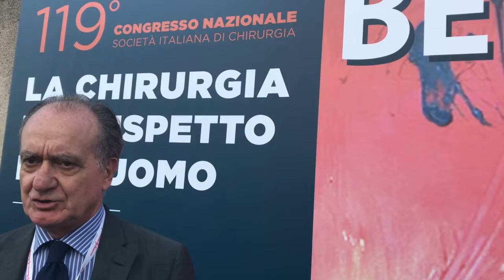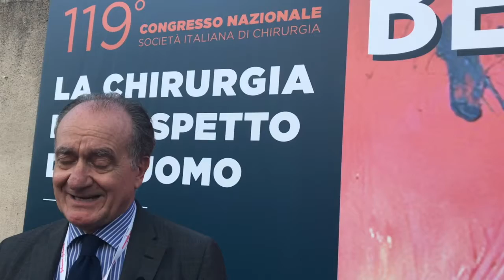Pierluigi Marini: “Le sfide che attendono la chirurgia italiana” (119°Congresso SIC)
Nella video-intervista rilasciata in occasione del 119° Congresso nazionale della Società italiana di Chirurgia (SIC), svoltosi a Napoli dal 15 al 18 ottobre 2017, il professor Pierluigi Marini, presidente della  Associazione Chirurghi Ospedalieri Italiani (ACOI), riflette sulla situazione attuale della chirurgia in Italia, esaminandone problematiche e punti di forza.